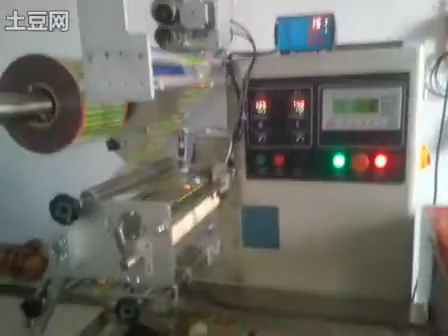potato cake packing machine with back side seal horizontal wrapping machinery price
Product Description：
Our entry level horizontal flow packaging machine, the machine  will totally transform the way that your products are handled and wrapped. Suitable for small to medium sized food and non-food products such as chocolate, biscuits, sandwiches and baguettes,this manually fed machine can handle up to 200 package per minute. With human-machine operation controls,self alarm display the malfunction,high sensitivity optical electric color mark tracking makes it easy to use and cost effective alternative to manual packaging methods.

Specification:
Automatic Flow  Packing Machine
1.40-230 bags/min
 2.Material: stainless steel
 3.Servo Service
 4.Packing for food

Application:
Suitable for packaging various kinds of regular objects of food like biscuits pies, chocolates, bread, instant noodles, moon-cakes, drugs, daily appliances, industrial parts, paper boxes, plates, etc

Mechanical feature:
1.the whole machine adopts modular design .design of mechanical structure is simple and reasonable ,which makes the operation easy and reliability .
2.Adopting double-driven vertical sealer system makes the vertical sealing stable and smooth .
3.According to objects of different heights ,the center of horizontal sealing unit can be set rise or fall freely for convenient adjustment .
4.Object feeding position adopts speed differential structure ,and also can be adjusted during operation .
5.Safety clutch for special products to protect the packed goods is available.

Our services:
B-On-site installation:
B-Technical support
and theprocedures.